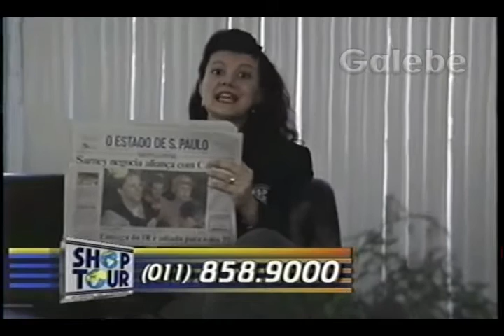O ESTADO DE SÃO PAULO DÉBORA GALEBE 21 05 1994